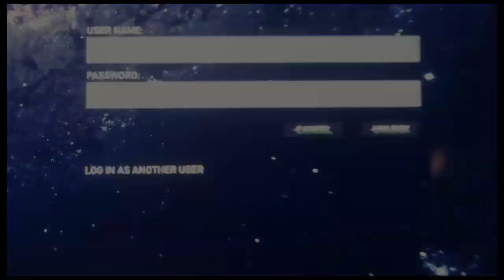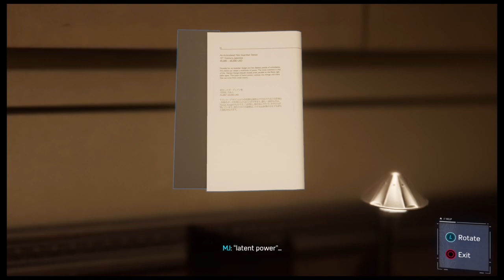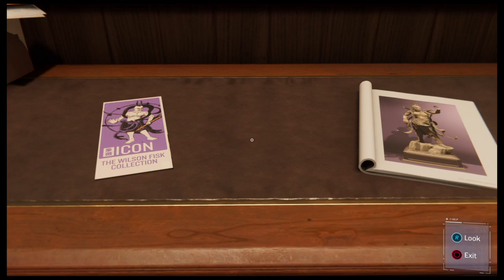🔴SPIDERMAN PART 4 // SPIDERMAN IS THICCCC!!!!! // KilljoySince2017🔴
*WE’LL CARRY ON*

love gaming,funko pops and kpop